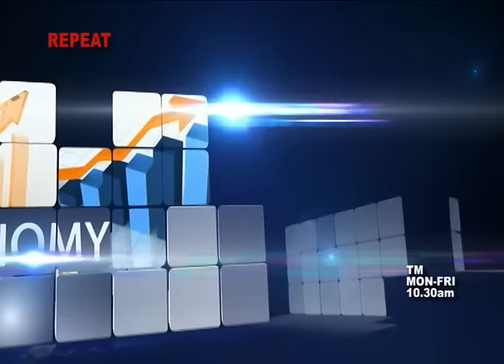THIS MORNING 8th SEPTEMBER 2016